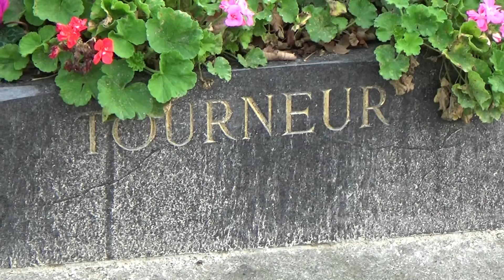151 - Joe & Jen Europe 2015 - Cimetière du Père-Lachaise #3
Joe Turner & Jennifer Sherry
Europe, December 2015